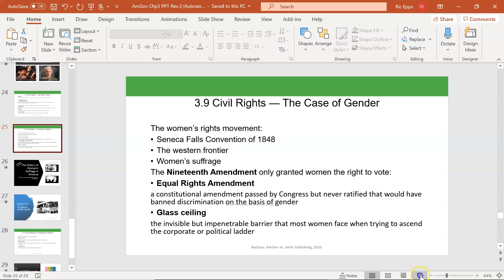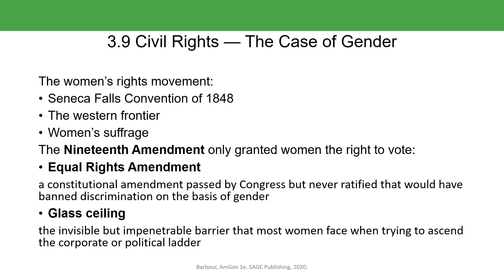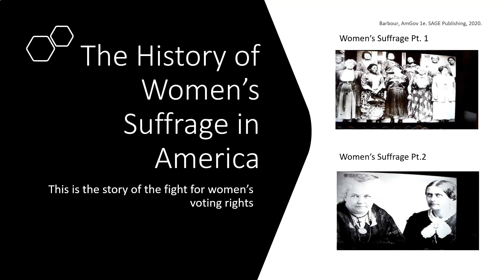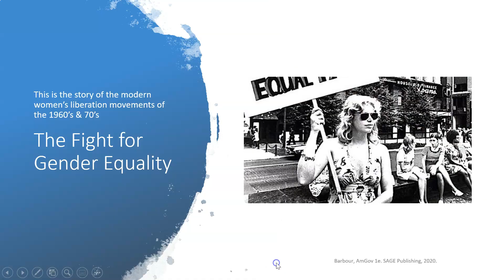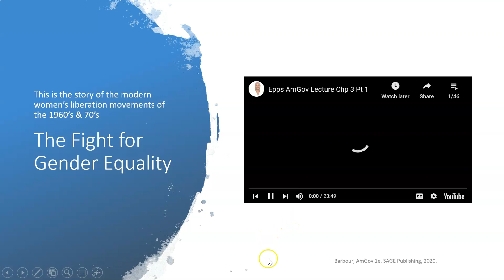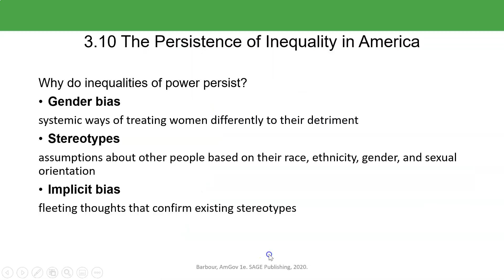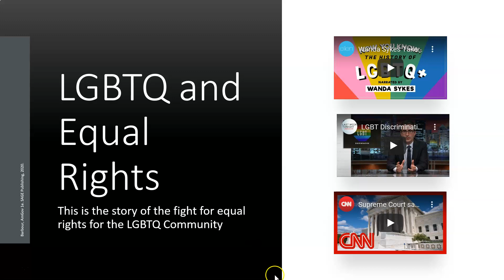Epps AmGov Chp3 Lecture Pt.3